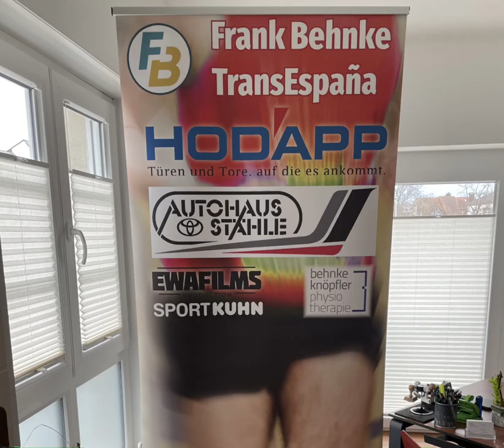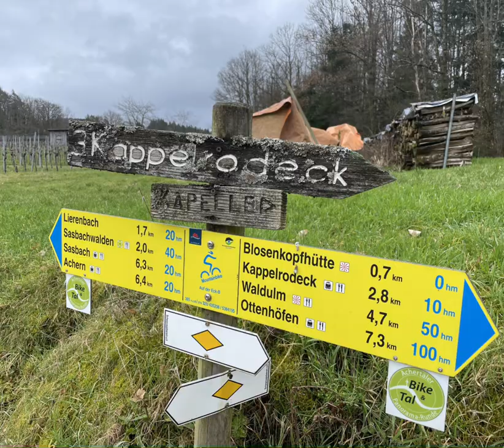Zusammenfassung Training 06.03.23 - 12.03.23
Beschrieben wird eine weitere Trainingswoche. In Vorbereitung zur Transespana 2023 möchte ich etliche Eindrücke aus dem Training vermitteln.
Ich bedanke mich bei allen Unternehmen und Personen die dieses einzigartige Sportevent unterstützen.

Autohaus Stähle in Achern
Hodapp in Achern-Großweier
Ewafilms
Sport Kuhn Offenburg
Physiotherapie Praxis Behnke-Knöpfler
Ein Dank auch an Daniel Berger für deinen Song
Danke an Marco Knöpfler für deine Laufunterstützung
Dr. Andreas Aust in Freiburg
Dr. Jürgen Frietzsche Sportwissenschaft in Usingen
Staff- und Support Team Gerhard Federle und Carmen Knöpfler ein besonderes Dankeschön
Physioteam Susanne Götz-Trayer, Carmen Knöpfler, Michaela Schneider, Lisa Neuchel.
Erstellt mit der GoPro App